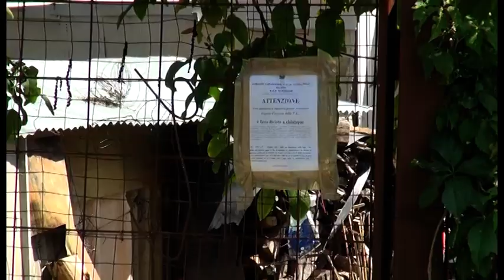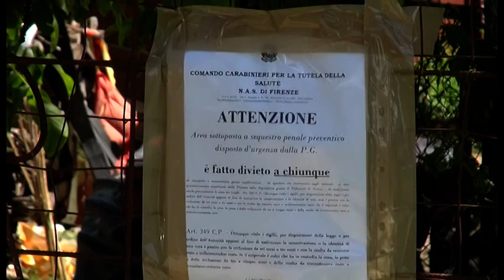Pecore e capre tra l'amianto: sequestrato allevamento lager. Trovato anche gattino agonizzante